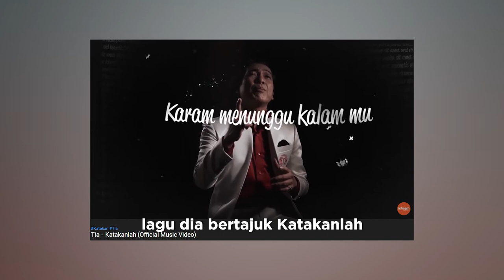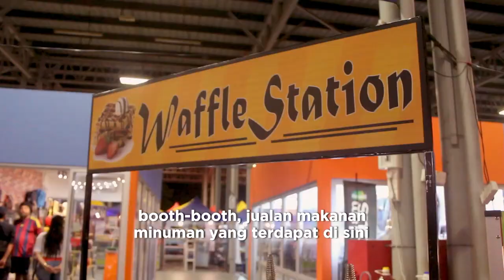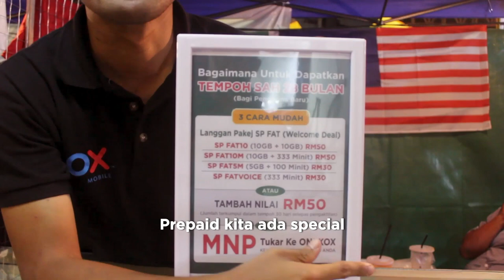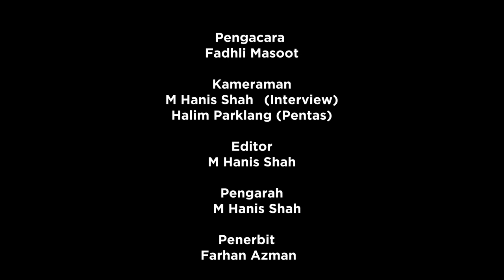Vlog konsert Hari Kemerdekaan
Host by Fadhli Masoot